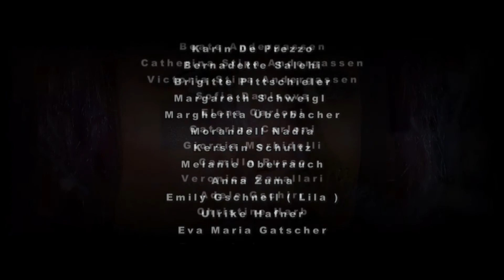Trailer des Kurzspielfilms: "BAT DIARY"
Trailer des Kurzspielfilms:
                                                           “BAT DIARY”

Hauptdarsteller/innen - Cast:

Fledermausmann  (Batman) – Stefano Zerbinati
Ghost - Roberto Segnan
Batwoman – Lin Chenying
Skygirl 1 – Klaudia Forcher (Shiva)
Skygirl 2 – Helga Köhl (Shakti)

Tagebuchleserin - Aurora Masiero

Fledermausmänner:

Charly Pistoi
Christian Bianco
Giuseppe Scavone
Ghetto Elio
Gabriel Pircher
Wu Zhenghong
Axel Gietl
Erich Dapunt
Christian Marmsoler
Andrea Scolfaro
Maximilian Oberrauch
Marco Menghini
Gianluca Menghini
Michele

Skygirls:

Lila - Emily Gschnell
Corinna Nicastro
Sonja Staffler
Christine Putti
Laura Del Prete
Karin De Prezzo
Bernadette Salehi
Brigitte Pittschieler
Margareth Schweigl
Margherita Überbacher
Morandell Nadia
Kerstin Schultz
Melanie Oberrauch
Anna Zuma
Ulrike Hafner
Eva Maria Gatscher
Beate Andergassen
Catherina Stipa Andergassen
Victoria Stipa Andergassen
Sofia Danisova
Elena Carloni
Caterina Carloni
Giorgia Morbidelli
Camilla Russo
Veronica Cavallari
Adele Gschirr
Christine Harb

Location und Danksagung:

ORF Südtirol Heute, Innsbruck – Manuela Vontavon
Bozen (Rolls Royce Silver Spur with division) Georg Dellantonio
Hotel Tivoli, Meran – Rudolf Defranceschi
Restaurant Nadamas, Bozen – Verena Trenner und Marco Brecelj
Norma Hair Studio, Bozen - Mauro Basso
Carrozzeria Fiamma, Bozen -  Andrea Franzoso
Hotel Oberwirt, Steinegg (Apollo 11) - Famile Schroffenegger
Tankstelle Q8 Bozen – Christian und Lorenz Notdurfter
Keller in Kaltern und Garten in St. Michael/Eppan - Familie Battisti
Hotel Weingarten – St. Pauls der Gaul Karin Heide Huber
Waldlichtung - Deutschnofen

Die Personen und die Handlung des Films sind frei erfunden. Etwaige Ähnlichkeiten mit tatsächlichen Begebenheiten oder lebenden oder verstorbenen Personen wären rein zufällig

Batman created by Bob Kane with Bill Finger

Based on Characters from DC -  Warner Brothers